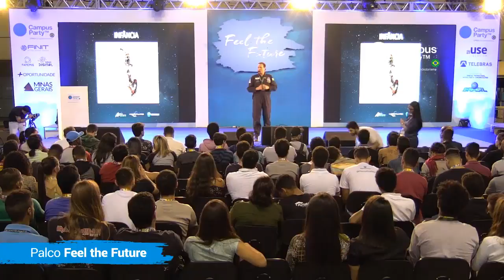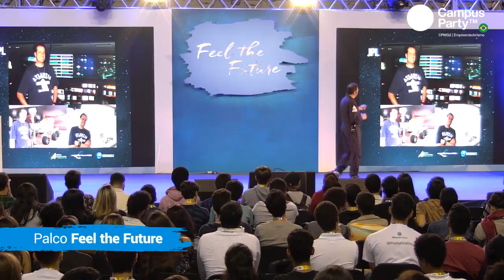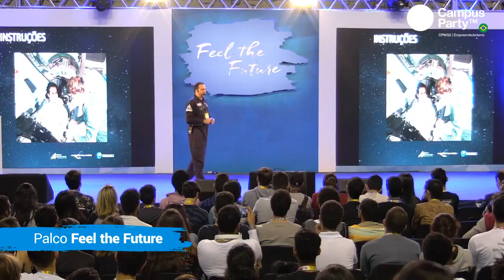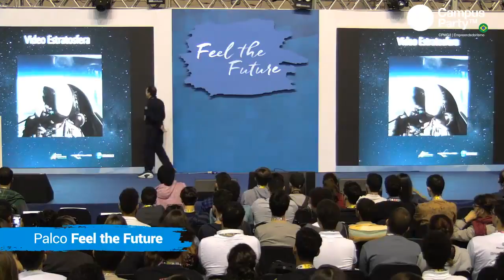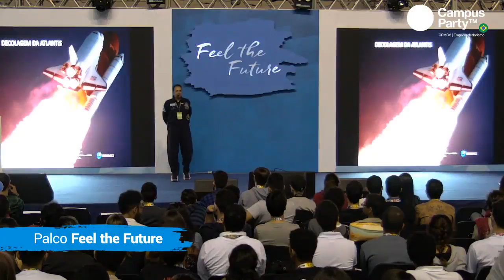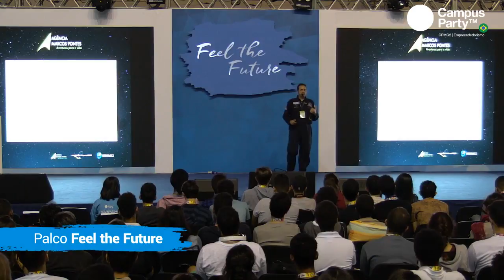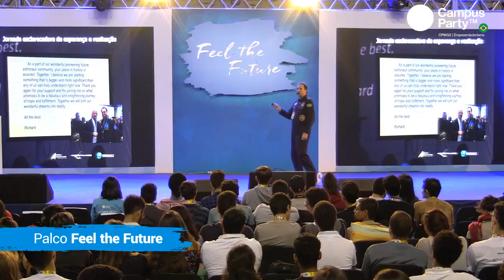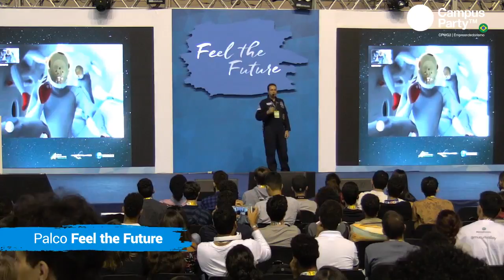CPMG2 - 02/11 - PALCO FEEL THE FUTURE - O CEU NAO E O LIMITE